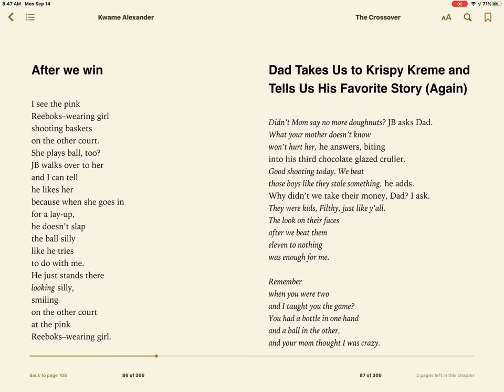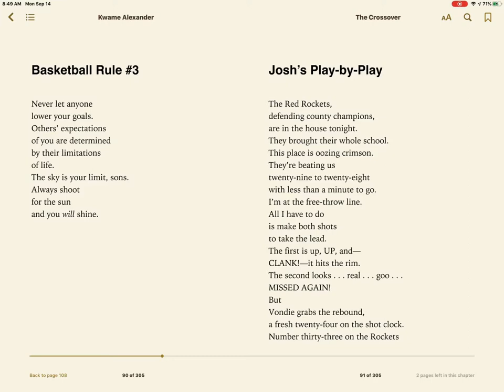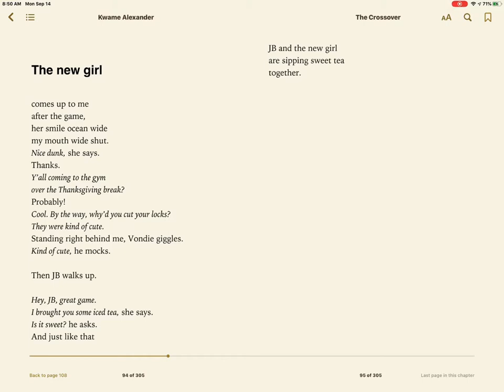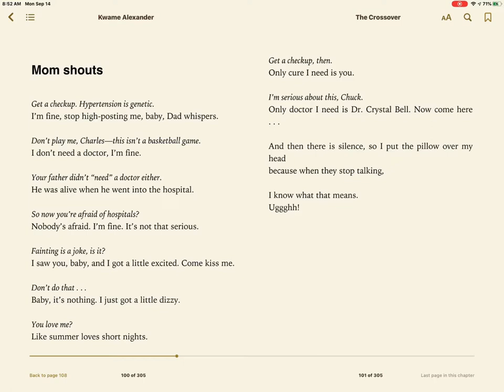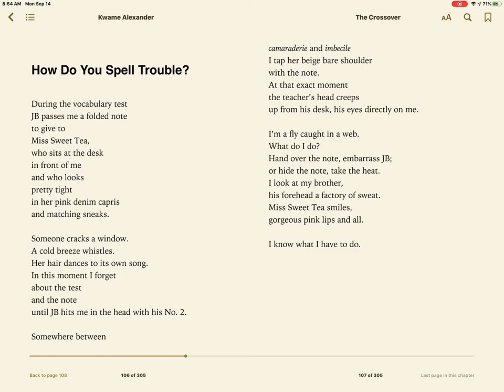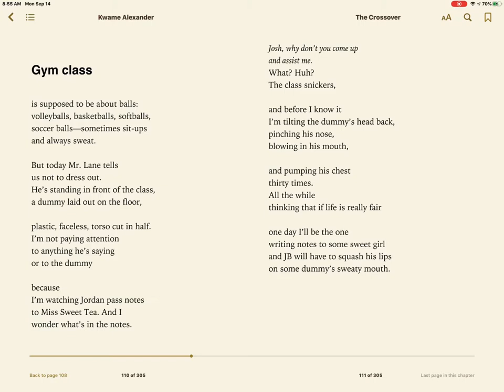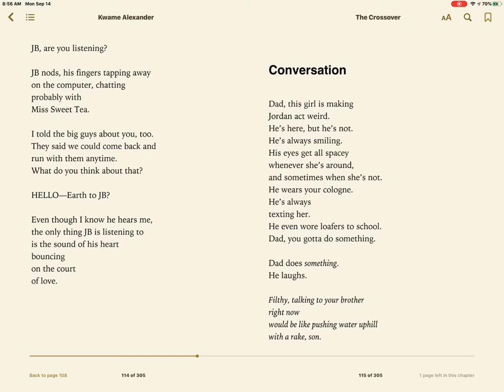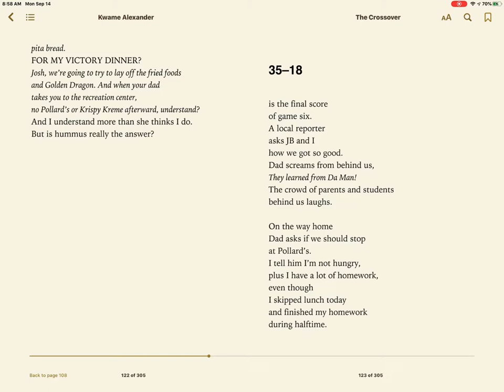New reading Pages 63-98